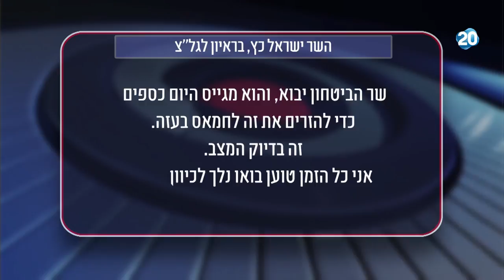פטריוטים - "ליברמן מגייס כספים למען החמאס, זה אבסורד"